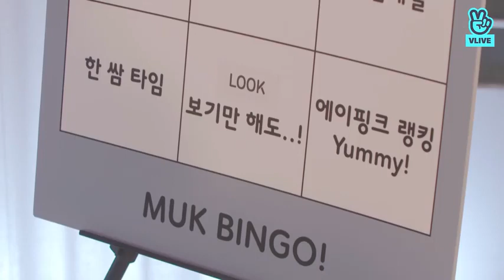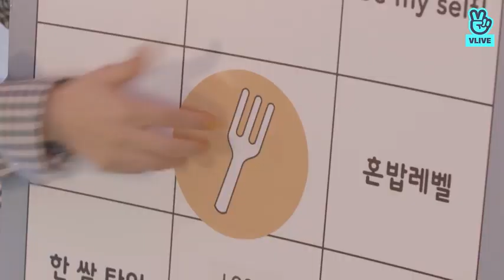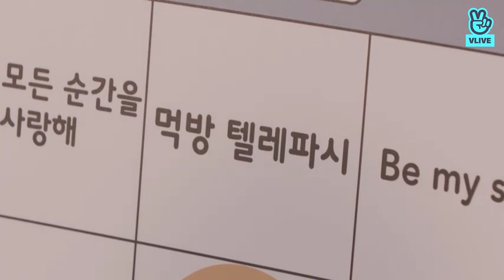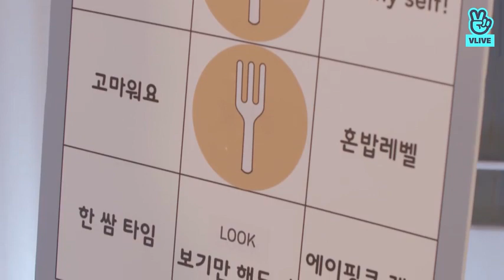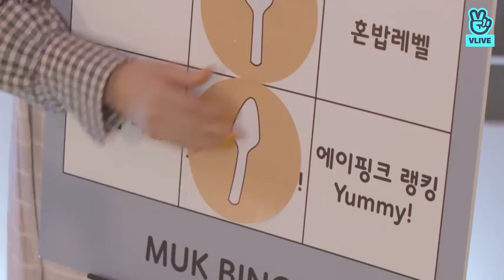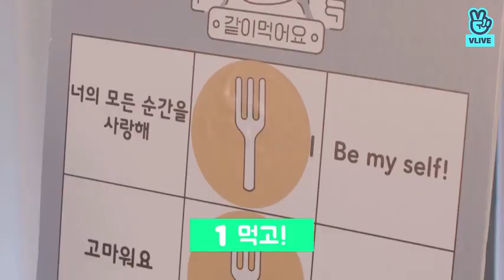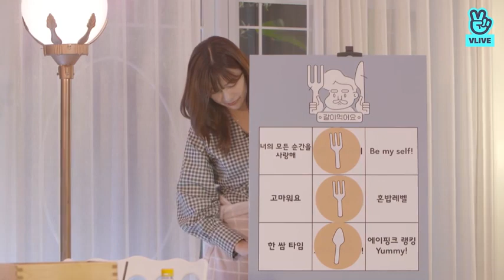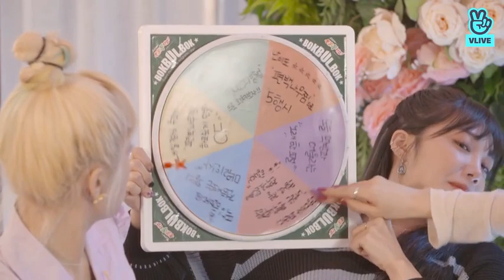[ENGSUB] APINK 9th Anniversary Eating Show Vlive Full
Gag idol apink is back